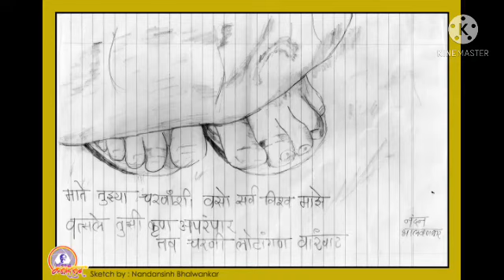Bapu Aai Dada golden moments(1)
Aniruddha Bapu (dr. aniruddha joshi), My sadguru guru, a freind, guide ! Got to learn real meaning of bhakti , spirituality and bhav , devotion ! Pranaam nandai and dada ! ( Nandai - source of Aatmabal ) Search queries